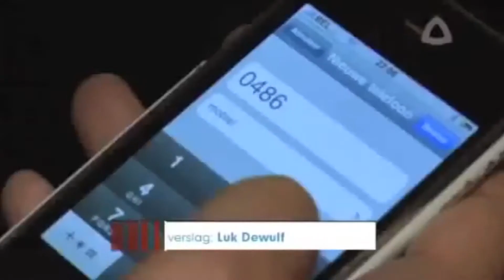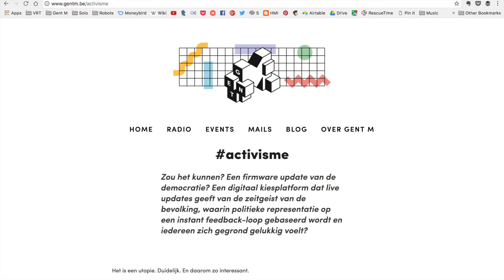We starten een nieuw dossier.